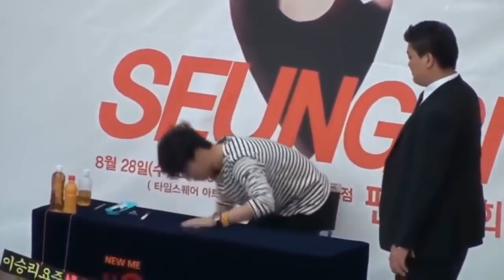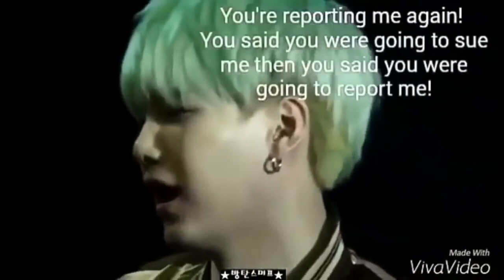KPOP IDOLS VS FANS FUNNY MOMENTS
KPOP
IDOLS
KPOP AND FANS